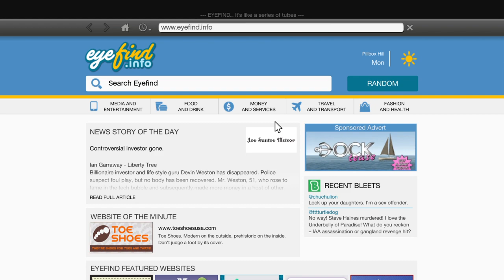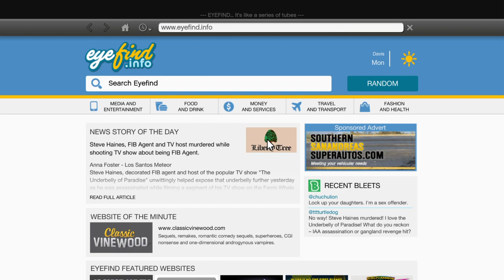Grand Theft Auto V_ FREE ROAM 720p(PS4)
Follow me on playstation
my id is Azam02017#